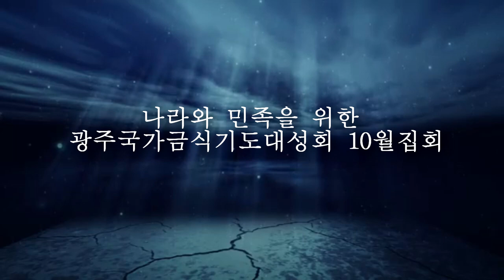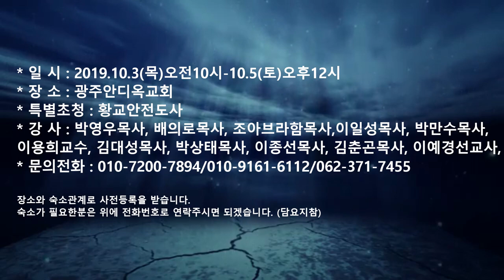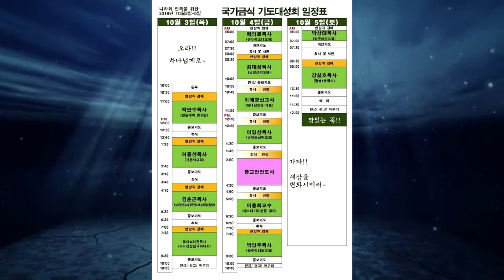광주국가금식기도대성회 홍보영상